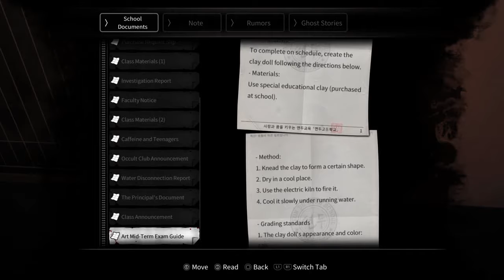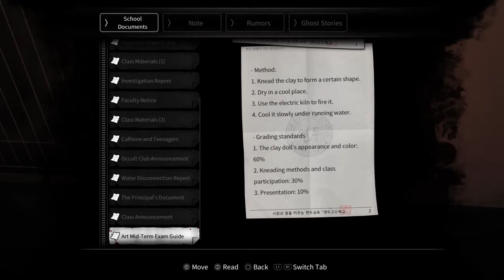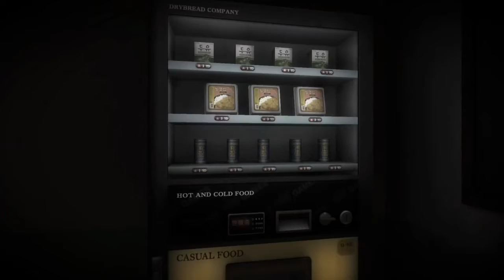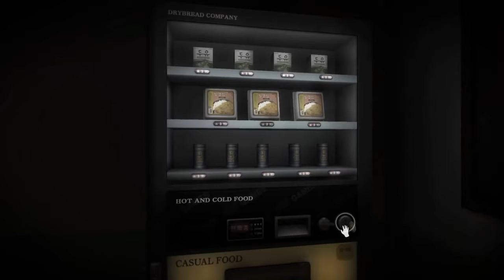I GET A LITTLE FLIRTY!!!!/// White Day a Labyrinth Named School pt 10